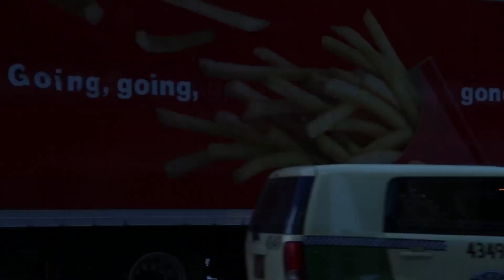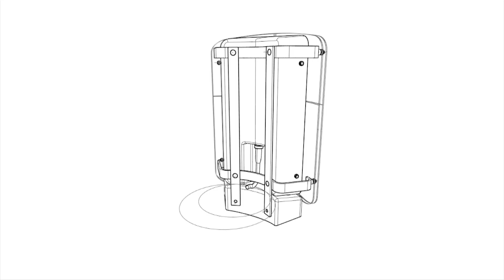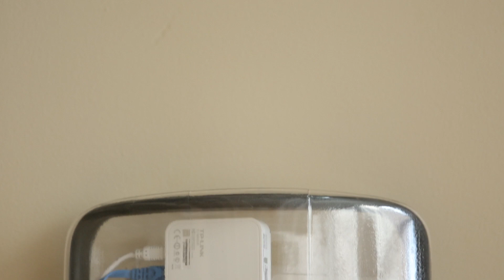Array of Things: A Fitbit for the City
The Array of Things project in Chicago, led by the University of Chicago, Argonne National Laboratory, the Computation Institute, and the School of the Art Institute Chicago, is installing hundreds of sensors across the city, in hopes of providing a new breed of data-fueled urban planning.

Producer: Nurie Mohamed